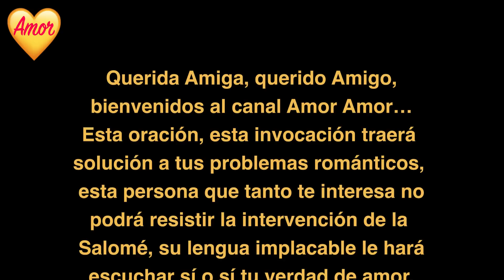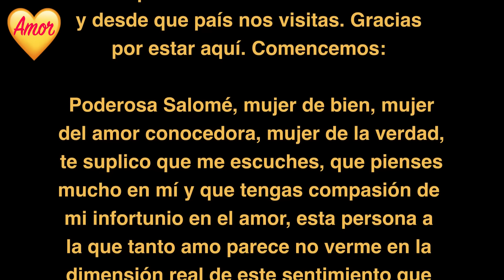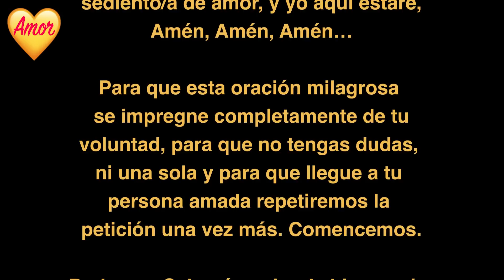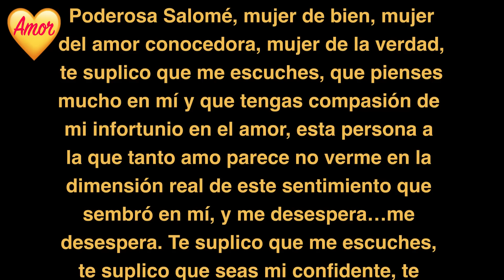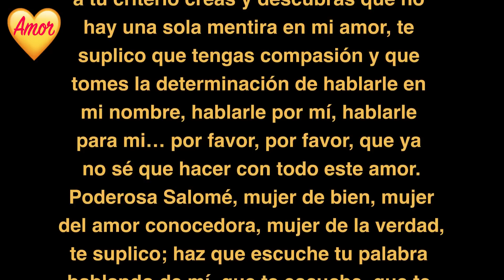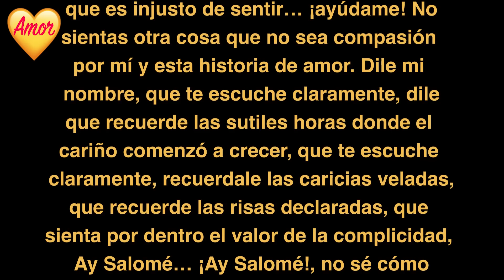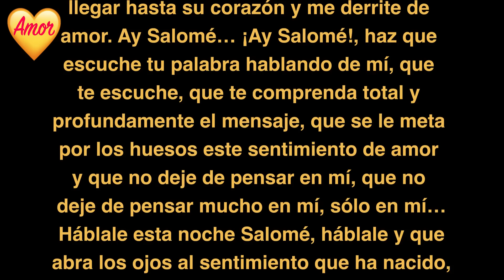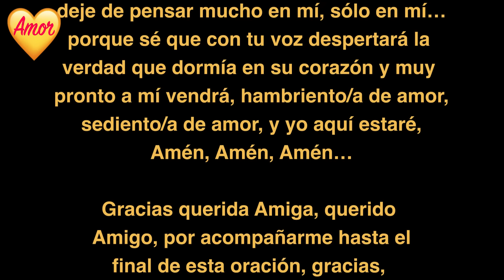TE DEJARA SIN ALIENTO! SOLO HAZLA💖💖💖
Esta oración, esta invocación traerá
solución a tus problemas románticos,
esta persona que tanto te interesa no
podrá resistir la intervención de la Salome